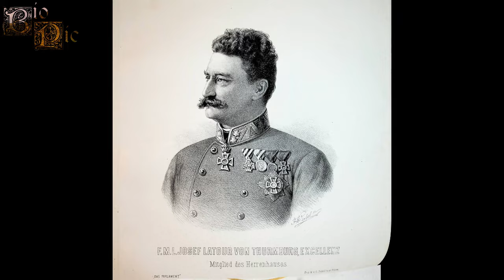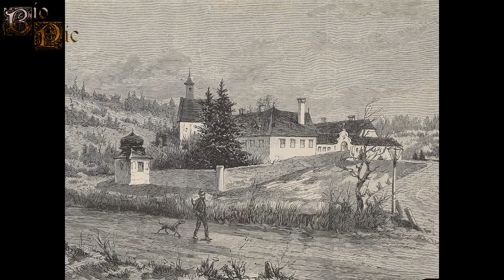Rodolfo de Austria, El misterioso final del Príncipe Heredero y la Tragedia de Mayerling.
Rodolfo fue el príncipe heredero del impero austro-húngaro y era el único hijo varón de habían tenido sus padres los emperadores, por eso su misteriosa y trágica muerte acabaría causando una crisis sucesoria además de que detrás de su extraño fallecimiento podría estar una conspiración política, siendo éste suceso conocido como la Tragedia de Mayerling.